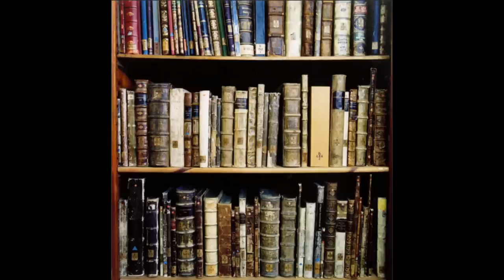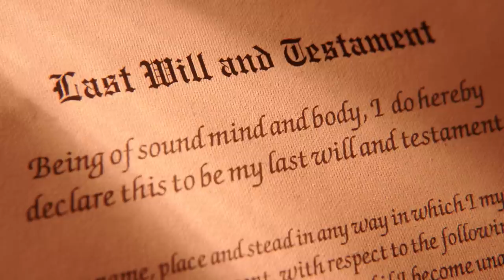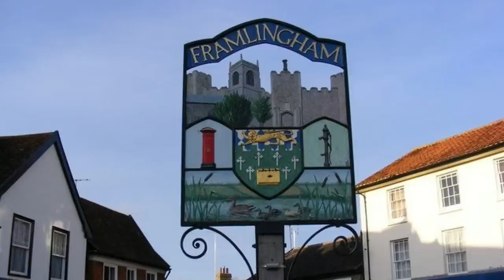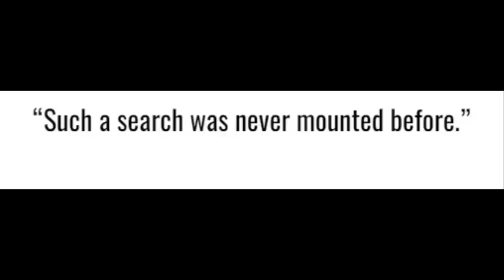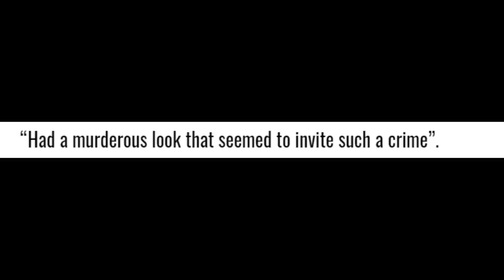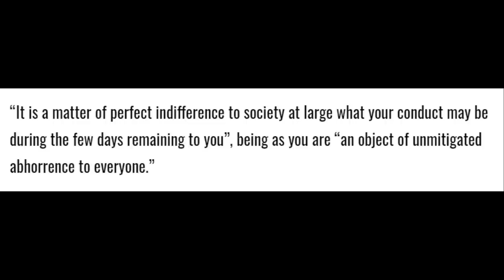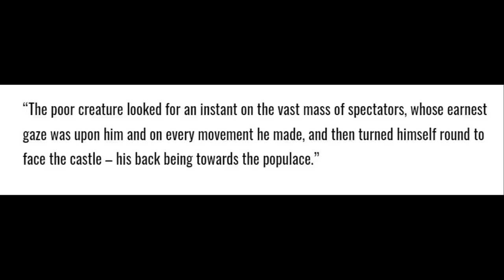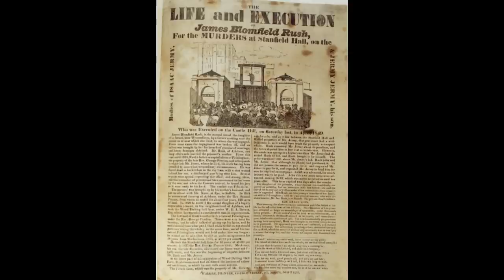The Stanfield Hall Murders: A Crime That Shook A County & A Country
1849 the killing of a father and son near Wymondham, became a sensation across the country but what lead to this tragic event? Today we find out.